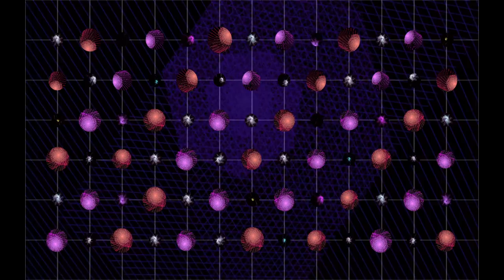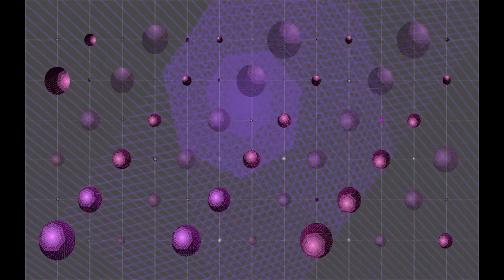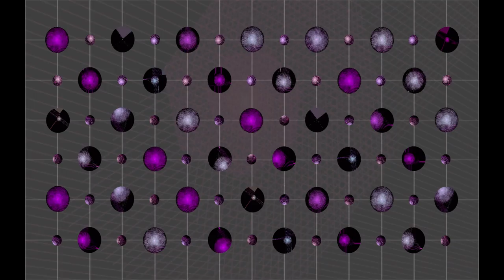TARDES - III encuentro Local y Visitanta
Hechar un par de tardes.
Encuentro visual y musical desde el divertimento.
Live Mix de Visuales mezclando Touchdesigner con Madmapper.
Puedes disfrutar del viaje con CALMA y FullHD
o pillar el Punete Aéreo hasta el minuto 2:40
o seguir hasta la siguiente Galaxia en 4:00
VUEN BIAJE!
Music_ @portero_delantero
Video_ @missvisuales